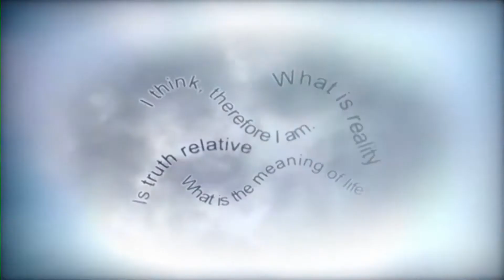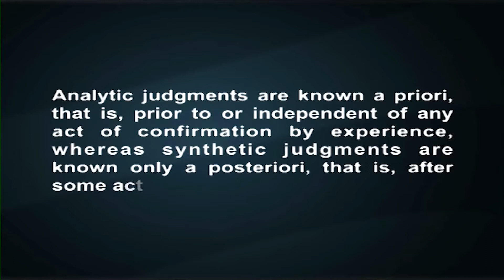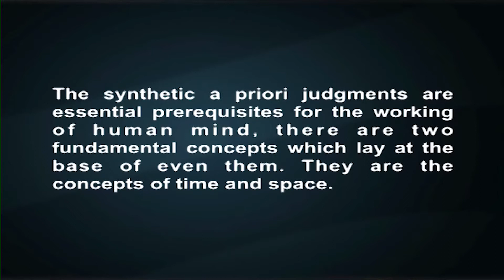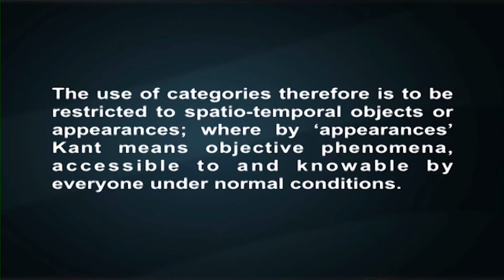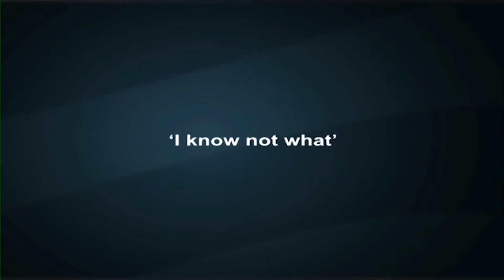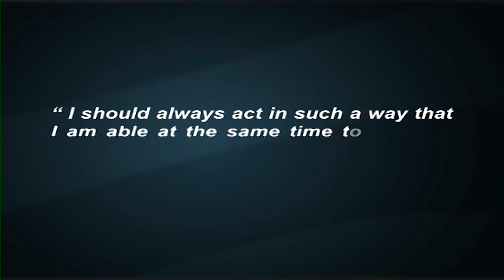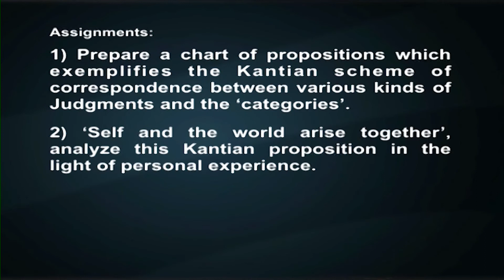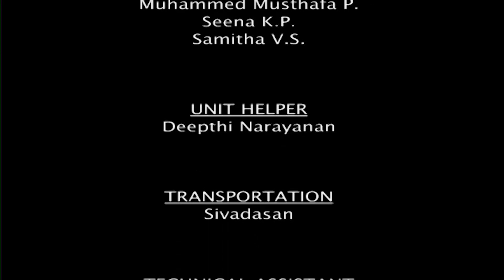28 IMMANUEL KANT